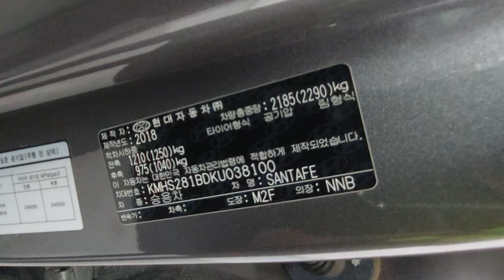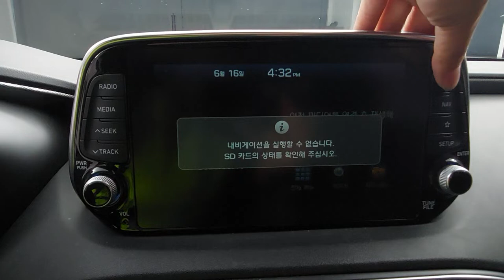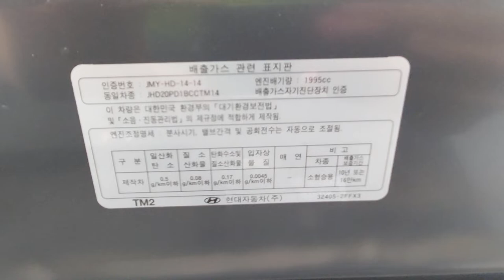Santafe TM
KMHS281BDKU038100